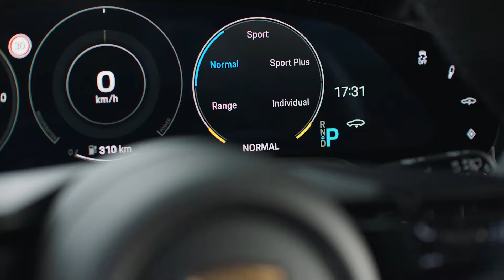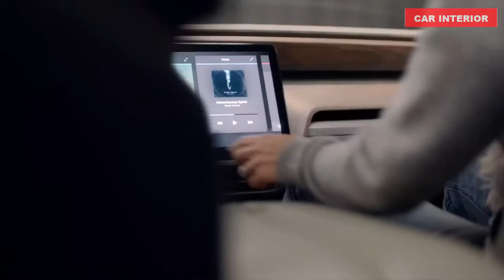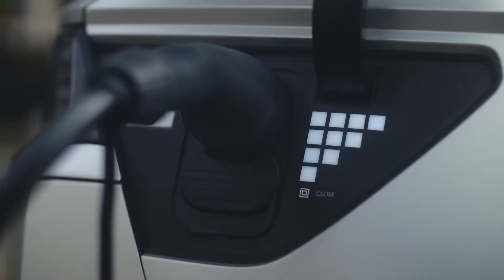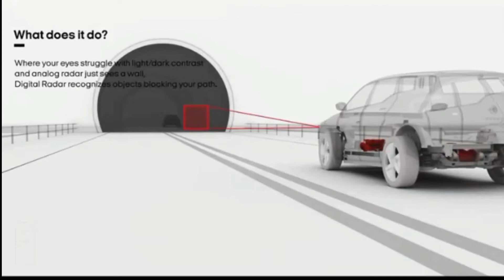10 INCREDIBLE FUTURISTIC CARS THAT WILL AMAZE YOU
INCREDIBLE FUTURISTIC CARS THAT WILL AMAZE YOU